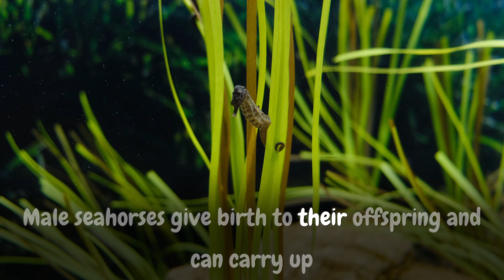The Most Amazing Facts About Animals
Unveil the hidden mysteries and astonishing facts about the incredible creatures that share our planet.

From the depths of the oceans to the highest mountain peaks, join us on an unforgettable journey to witness the extraordinary behaviours, adaptations, and survival strategies of animals both big and small.